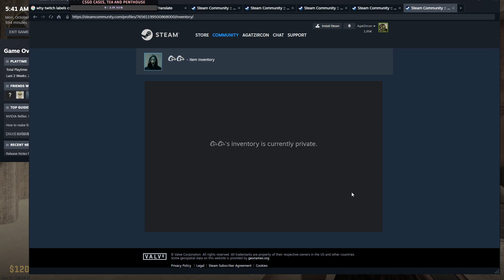Schultz [DR] enjoys DC from competitive matches.